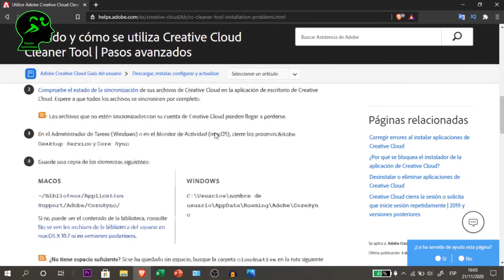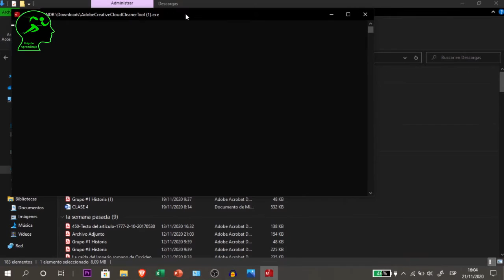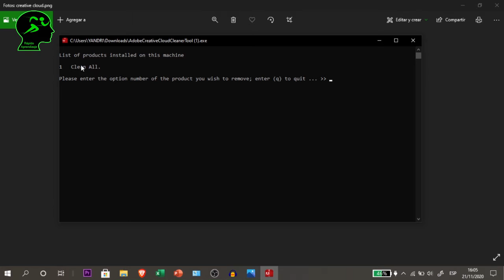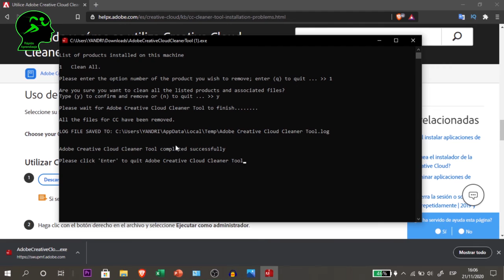Desinstalar Adobe Creative Cloud 2021 | Rápido aprendizaje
❌En este tutorial aprenderás a desinstalar creative cloud, solo se te desinstalará este programa y no los otros de Adobe.

🔊Escucha nuestro PODCAST en:
_ Apple Podcast, Spotify, Google Podcast, Ivoox, etc.